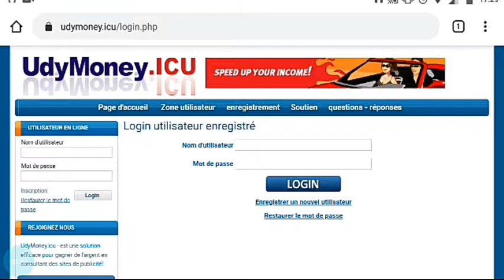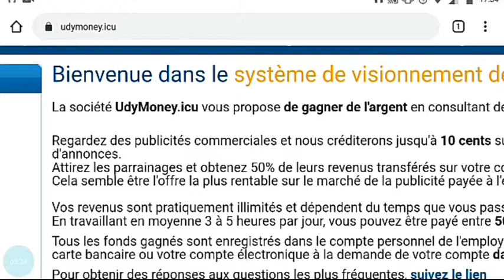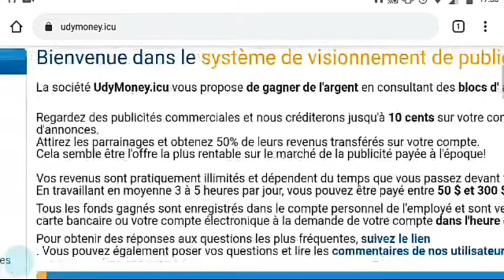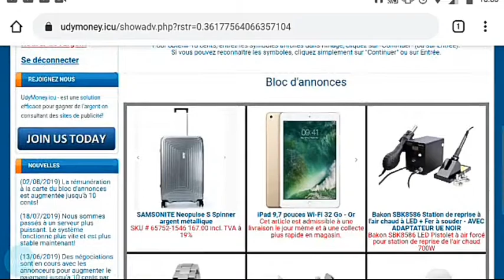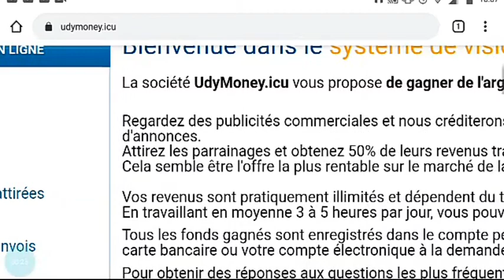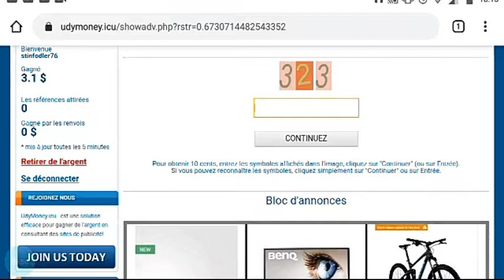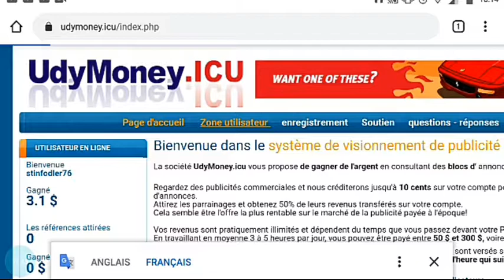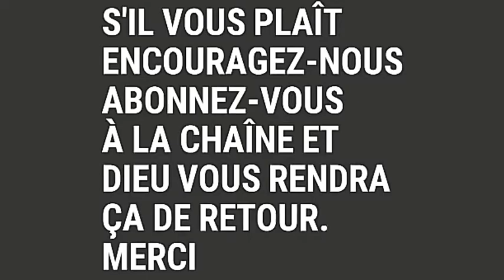un bon site pour gagner des revenues